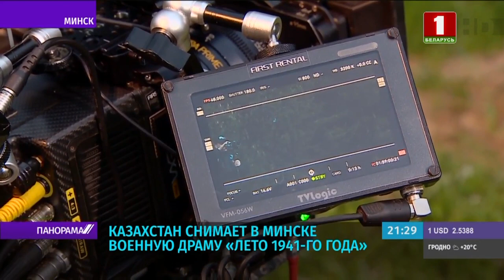Казахстан снимает в Минске военную драму «Лето 1941-го года». Панорама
22 июня — скорбная дата для стран всего бывшего Советского союза. Этот день разделил жизнь на до и после. В этом году исполнится 80 лет с начала Великой Отечественной. Те события 41-го – для нас пример подвига в народном единстве, независимо от национальности. В белорусских лесах идут съёмки казахской военной драмы. «Лето 1941-го года» — о борьбе и жизни партизан. Сценарий основан на реальных событиях. Добиться достоверной точности помогают эксперты Беларусьфильма и продюсерской компании «Белроскино». Подробности о фильме и детали съёмок – в видео.